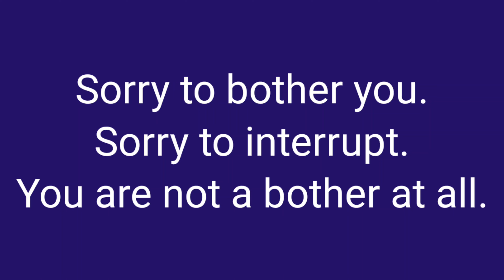방해해서 미안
Z
Sorry to interrupt